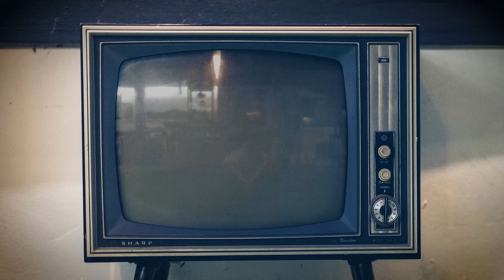Who's Next Top Model（哈妹組）｜20210131 Boog Studio 第三屆成果發表【BOOG TV SHOW】